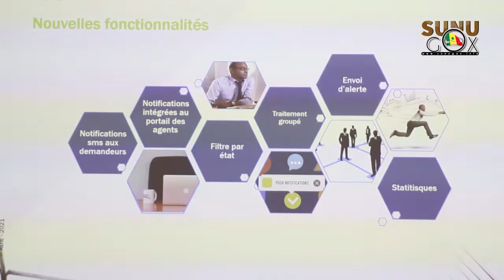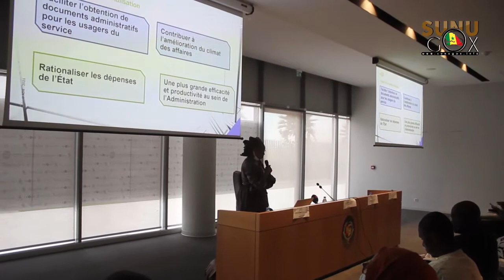Autorisation de construire : les nouvelles fonctionnalités de TeleDac présentées